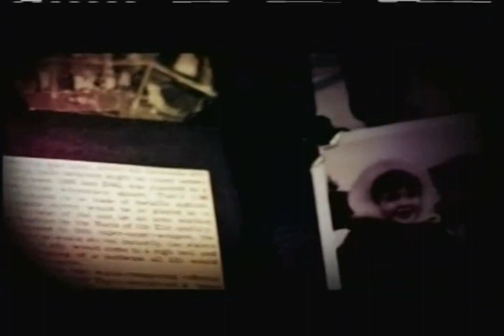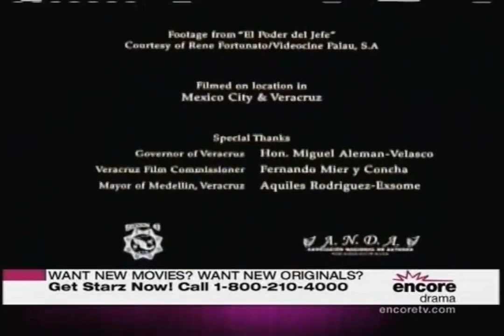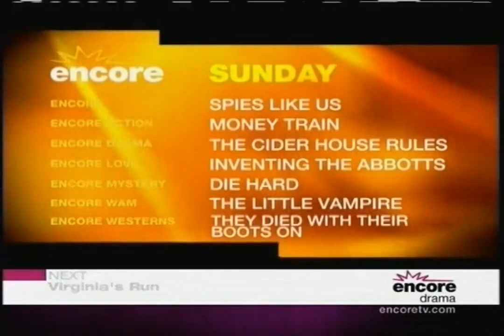Encore Drama Promos/Bumpers 7-11-2009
Thanks to @SmokeVHSTapes for sending this to me

Aired on Encore Drama and shown before and after "In the Time of the Butterflies"

List of Promos/Bumpers
- Starz Promo (incomplete)
- Encore Drama "Tonight" Bumper
- Encore Drama Feature Presentation Bumper
- Ratings Bumper
- MGM Logo
- Start of Film
- Last Bit of End Credits (with Starz Promo)
- Encore Drama ID
- Encore Drama Next/Later Bumper
- Signature Performances Promo
- The Cider House Rules Promo
- A Perfect World Promo
- Summer Comedy Camp Promo
- Encore "Saturday/Sunday" Promo
- Do The Right Thing Promo
- Signature Scenes (Glory)
- Sleepers Promo
- Encore Drama "July" Promo
- Starz/Encore "July" Promo (incomplete)